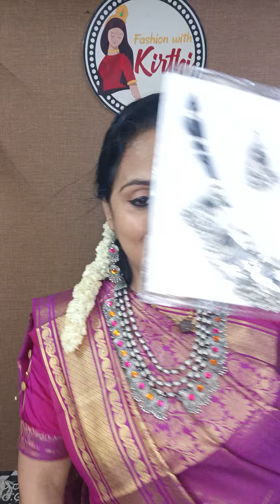6361794259 Harshavi Trends